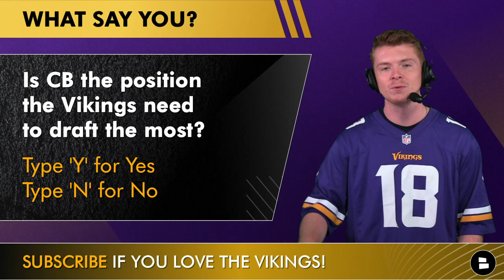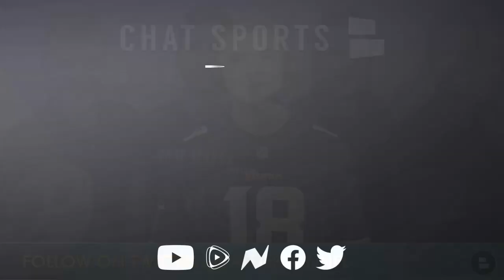Minnesota Vikings Draft Meetings Tracker Ft. Anthony Richardson, Will Levis & Eli Ricks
Minnesota Vikings draft meetings have begun as Quarterbacks took the podium Friday morning at the 2023 NFL combine. The Vikings have met with many 2023 NFL QB Draft prospects such as Anthony Richardson, Will Levis and Dorian Thompson-Robinson. However, the Vikings news story of the day focuses on Alabama CB Eli Ricks since he met with Vikings head coach Kevin O’Connell and would be a perfect fit for new Vikings defensive coordinator Brian Flores and his defense. @chatsports host Patrick Siepman brings you today’s Minnesota Vikings news and has a full Vikings NFL Draft Meetings Tracker. Give him a follow on Twitter for more Vikings draft related content

Vikings GM Kwesi Adofo-Mensah and head coach Kevin O’COnnell have met with Florida QB Anthony Richardson and Vikings fans are wondering if he would be the face of the franchise. Kentucky QB Will Levis is an intriguing NFL Draft prospect as he could change life for many NFL franchises.

Anthony Richardson 2022 passing stats:
COMP%: 53.8
YDS: 2,549
TD: 17
INT: 9

Anthony Richardson 2022 rushing stats:
CAR: 103
YDS: 654
AVG: 6.3
TD: 9

Give our Minnesota Vikings website some love if you Purple FTW Podcast, Skor North, and Paul Allen’s nine to noon podcast

Minnesota Vikings Player Meetings From The 2023 NFL Draft Combine:
Anthony Richardson, QB
Will Levis, QB
Dorian Thompson-Robinson, QB
Eli Ricks, CB
Isaiah Foskey, EDGE

Do you want the Vikings to draft Florida QB Anthnoy Richardson? Type ‘D’ Draft or ‘P’ for Pass

2023 NFL Draft 1st overall pick odds:
Bryce Young, QB: -160
C.J. Stroud, QB: +380
Will Levis, QB: +650
Anthony Richardson, QB: +750
Jalen Carter, DT: +850

Is cornerback the position the Vikings need to draft the most in the NFL Draft? Type ‘Y’ for Yes or ‘N’ for No